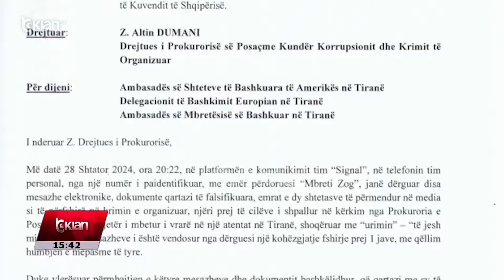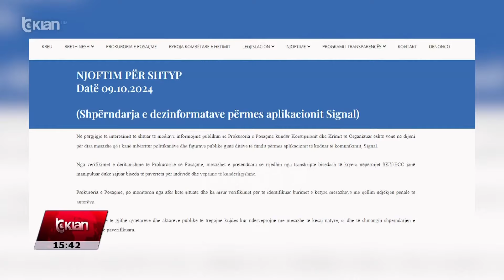Tv Klan - SPAK: Po falsifikohen komunikimet e SKY, manipulohet biseda për politikanë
Prokuroria e Posaçme me anë të një komunikimi zyrtar, tha këtë të mërkurë se ka kryer verifikime për disa raste që i janë paraqitur, mes tyre edhe rasti i deputeti të PD Gazment Bardhi dhe ato kanë rezultuar jo të vërteta e të fabrikuara.

"Prokuroria e Posaçme është vënë në dijeni për disa mesazhe që i kanë mbërritur politikanëve dhe figurave publike gjatë ditëve të fundit përmes aplikacionit të koduar të komunikimit, Signal. Nga verifikimet e deritanishme të Prokurorisë së Posaçme, mesazhet e pretenduara se rrjedhin nga transkripte bisedash të kryera nëpërmjet SKY/ECC janë manipuluar duke sajuar biseda të pavërteta për individë dhe veprime të kundërligjshme."

Prokuroria e Posaçme shton se është duke verifikuar në mënyrë që te identifikojë burimet e këtyre mesazheve me qëllim hetimin e autorëve.

Materialet e fabrikuara mbajnë të njëjtën strukturë të komunikimeve të transkriptuara të SKY dhe në fund firmën e dy hetuesve të BKH-së, të cilat siç duket janë të kopjuara nga ndonjë material tjetër origjinal, duke ia vendosur nëpërmjet tekonologjisë atij të fabrikuarit.

Këto materiale i dërgohen personazheve publikë, duke ua shitur si biseda që janë kryer nga të tretë për të dhe që implikohet në paligjshmëri.

Tv Klan